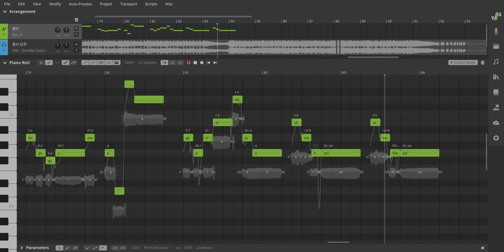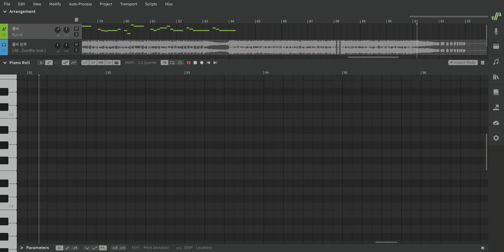[SynthV Ryo(료)] [Cover] 유니 – ZOMBIE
유니 – ZOMBIE의 SynthV 료 커버입니다.

가사:

바람이 약해질 때까지만
조금만 나를 바라봐 줘

이 비가 그치기 전까지만
내 곁에 있어 줘

텅 비어버린 마음 사이로
남아있던 온기 모두 새어나가
모두 다

아- 네가 필요해
아- 사랑을 원해
아- 거짓이라도 좋아
제발 내게
제발 내게
이리저리 흔들리는 몸은
제대로 서 있지도 못해

초점을 잃어버린 두 눈은
빛을 담지 못해

어디서부터 잘못된 걸까
어째서 이렇게 끝나버린 거야
왜

아- 네가 필요해
아- 사랑을 원해
제발 내게
제발 내게

달빛이 내려앉은 뒤에는
더는 널 기억해낼 수도 없겠지
조금씩 조금씩 사라져가

반짝이는 저 별처럼
꼭
마지막은 아름답길
꼭 그럴 수 있길

아- 제발 가지 마
아- 두고 가지 마
사랑을 줘
사랑해줘